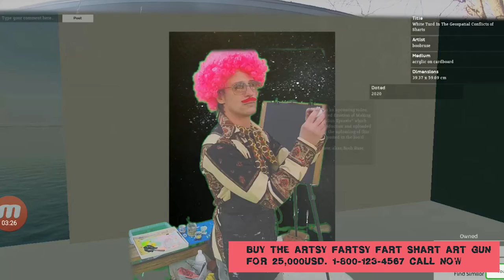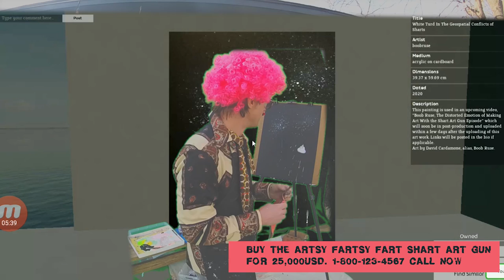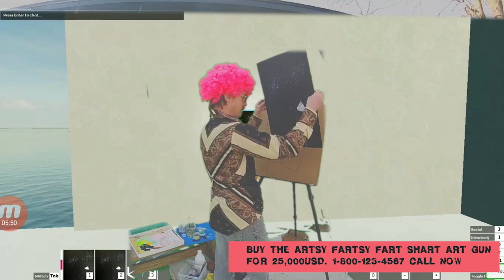Boob Ruse: The Emotional Instability of Painting With the Artsy Fartsy Shart Fart Art Gun.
David Cardamone plays Boob Ruse, teaching audiences tuned in to Poop Broadcast Television as presented by Flatulence Enterprises, the Emotional Instability of Painting with the Artsy Fartsy Shart Art Gun.
Transcripts are as follows:
Ooh, the immortal artist dipped the brush in the paint and put it on the canvas!
Better than sex! Ooooh! A giant step for mankind bigger than landing on the moon!
The exalted artist just painted! Ooooh wow! Marvelous! Incredible! Daring!
Beyond Unbelievable! Crowds will attend the art show! Women will swoon!
Art theorists and critics will write essays and books on the art piece!
It will be displayed at the Louvre! Sold at Sothebys! I'll be the life of parties!
I'll be invited to all the fancy balls and galas!
I'll be at top of the VIP list at Studio 54!
Ill have tons of beautiful women cashing me to be my muse and models!
Oooh, I'm an art star! Parties! Galas! Tea Socials! Socialites! Life of the Party!
Jet-setters will flock to my art show! I'll jet-set all over the world!
I'll meet so many celebrities and be a famous artist! Oh, I'll be so popular!
A household name! So many people will lavish attention on me!
They'll go, "Look, thres that weird and eccentric artist! I must get her or his autograph on my butt"!
I'll be the life of psychedelic happenings and shin-digs!
Beatniks will listen to me recite my poetry at cafes in Greenwich Village!
My art will be shown at MOMA! At the Louvre! At galleries all over the world!
I'll be giving lectures at universities! The College girls wil flock to me and fuck me!
Oooh! With this art I'm making, I'm going to be FILTHY RICH! Wealth!
I'll have grand and posh art studios in high-rent areas of NYC and Beverly Hills Mansions with a glass skyroof and huge studio facilities with giant whoopie cushions!
With my Post-Modern Artsy-Fartsy Wet Fart Shart Art Splatter Paintbrush, they'll have
me paint over the Sistine Chapel!
They'll beg me to paint murals on their historical buildings and landmarks all over the world!
I'll be so rich and famous, I'll have supermodel girlfriends!
I'll be an art start with my POST MODERN ARTSY FARTSY WET FART SHART ART SPLATTER PAINTBRUSH!